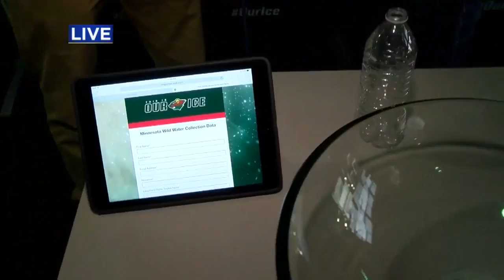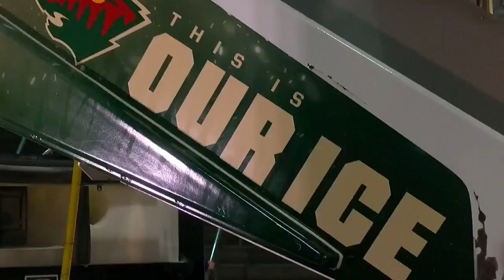Wild Pumped For Home Opener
Excitement is building in the State of Hockey for Saturday night's big game, reports Rachel Slavik (5:47).
WCCO Saturday Morning – October 14, 2017